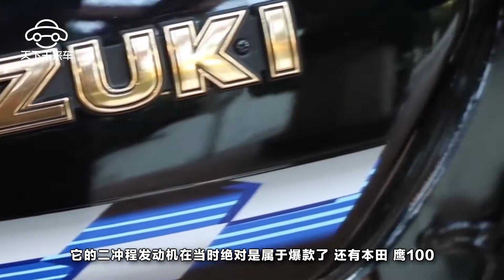這幾款四十年前的老古董摩托車，到現在價格比奔馳寶馬還貴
某個曆史階段，都有這個曆史階段的特點。在封建社會，出行坐轎已經是很有面子的事情了，沒有錢的窮人家出行去遠門，大多選擇步行，或者騎驢。就是建國前，在陝西山西這些地方，婦女回娘家，還經常坐獨輪車，在那個年代就是非常非常有面子的事兒了。但現在，那就是豪車，才能給自己帶來足夠的面子，開出去，引起別人的羨慕，才算有面子。而在三四十年以前，能有一輛摩托車，就比現在開著大奔寶馬有面子。